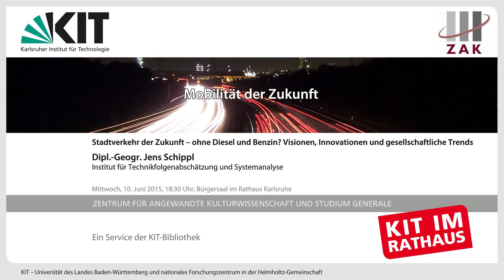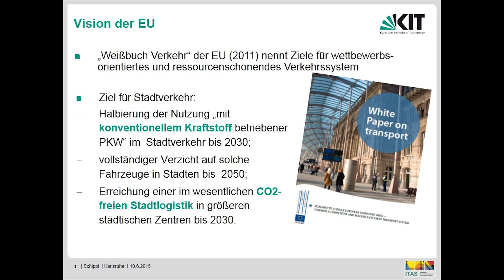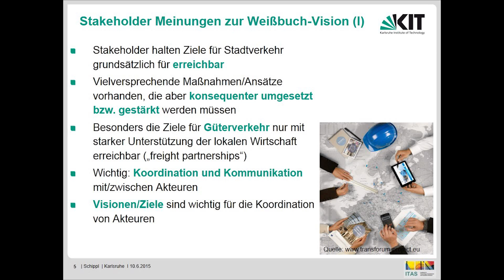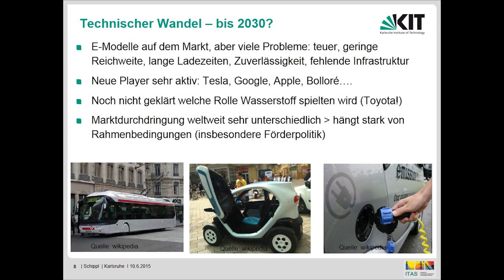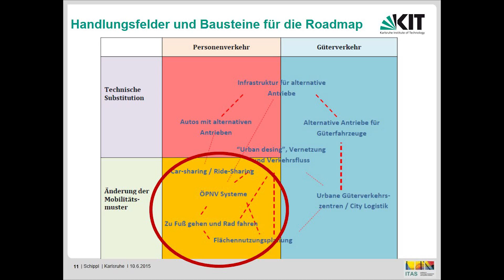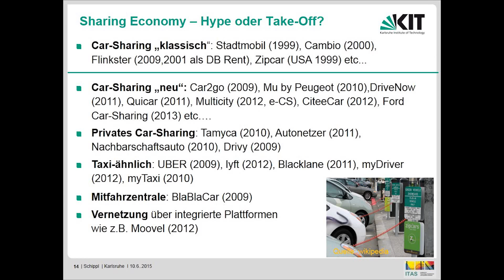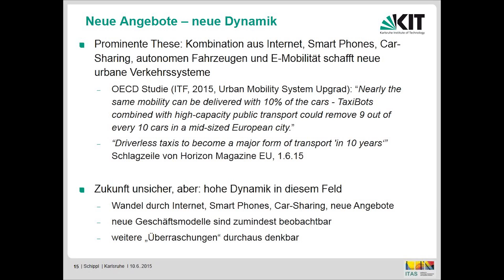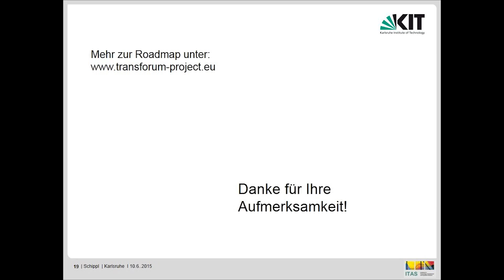Stadtverkehr der Zukunft – ohne Diesel und Benzin?... (Dipl.-Geogr. Jens Schippl)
… Visionen, Innovationen und gesellschaftliche Trends

Der Vortrag von Dipl.-Geogr. Jens Schippl, Institut für Technikfolgenabschätzung und Systemanalyse des KIT, ist auf einer europäischen Ebene angesiedelt. Hierbei spricht er über Visionen der EU für den Stadtverkehr und veranschaulicht dies mit dem Projekt TRANSFORuM ), welches zeigt, wie diese Visionen verwirklicht werden könnten. Grundlegend merkt er an, dass die Umsetzung des Zieles mit einer Verbesserung der Lebensqualität und Attraktivität von Städten verbunden werden müsse.

Die vom ZAK | Zentrum für Angewandte Kulturwissenschaft und Studium Generale koordinierte Veranstaltung fand am 10. Juni 2015 statt.